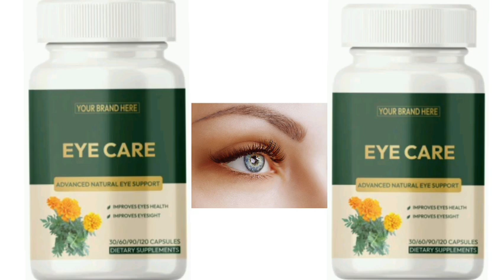EYE CARE Tablets ADVANCED NATURAL EYE SUPPORT